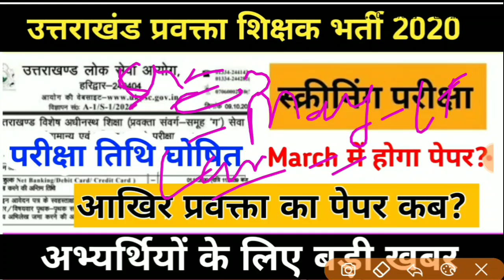उत्तराखंड प्रवक्ता शिक्षक भर्ती 2020 परीक्षा तिथि घोषित जाने प्रवक्ता का पेपर आखिर कब होगा